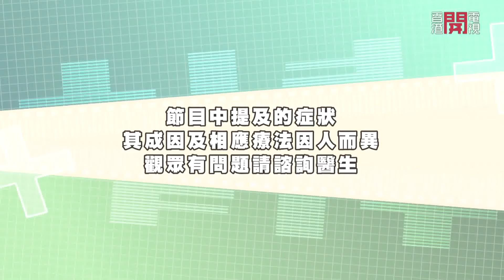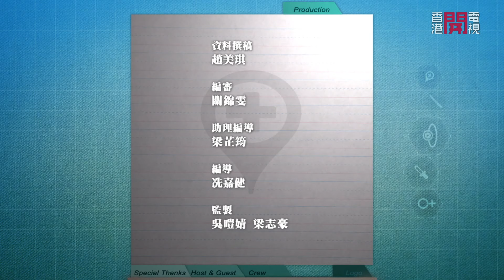小孩子發高燒會變蠢? 腦膜炎致發燒嘔吐- Fit 開有條路 EP286 - 香港開電視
坊間有個流行的說法，如果小孩子持續發高燒不退，隨時會「燒壞腦」，嚴重的會變蠢，究竟是否屬實？另外如果感染腦膜炎雙球菌而引起之腦膜炎，會出現發燒不退、不停嘔吐，較年幼嬰孩的腦囟，更因顱壓過高而脹起，還有更嚴重的情況？兒科專科醫生沈澤安醫生會親身解說。